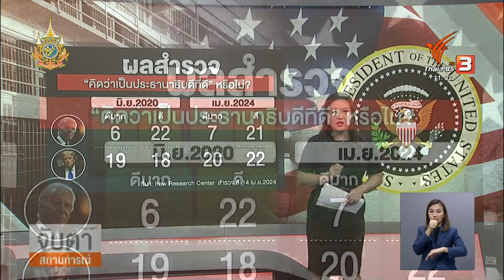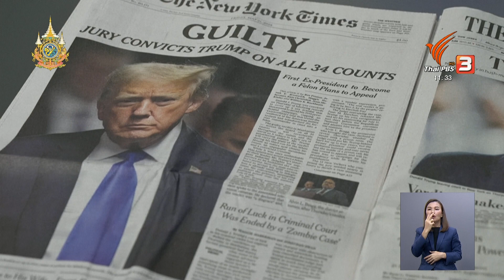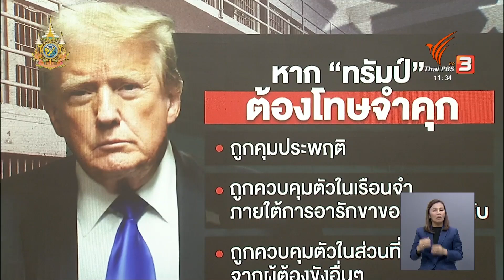USA: ส่องชะตากรรม “ทรัมป์” หากต้องโทษจำคุก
นอกเหนือจากต้องลุ้นว่าใครจะได้เป็นประธานาธิบดีคนใหม่ของสหรัฐฯ แล้ว อีกเรื่องที่ต้องลุ้นคือคดีความของโดนัลด์ ทรัมป์ อดีตประธานาธิบดี ถ้าหากศาลตัดสินว่าเขามีความผิดจริงในคดีอาญาที่จ่ายเงินปิดปากนักแสดงภาพยนตร์สำหรับผู้ใหญ่ จะเกิดอะไรขึ้นกับการเลือกตั้ง

ทรัมป์จะยังเป็นผู้สมัครต่อไปได้หรือไม่?  และถ้าถูกจำคุก จะเกิดขึ้นในลักษณะไหน?

แต่ที่แน่ๆ ถ้าทรัมป์ต้องเข้าเรือนจำ ตำรวจลับผู้อารักขา ก็ต้องเข้าไปอยู่ในเรือนจำด้วย